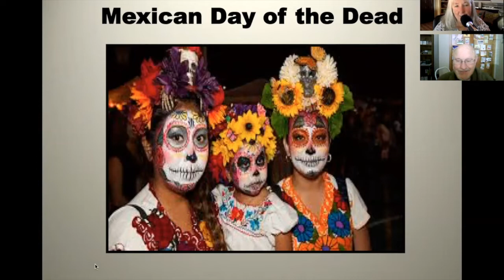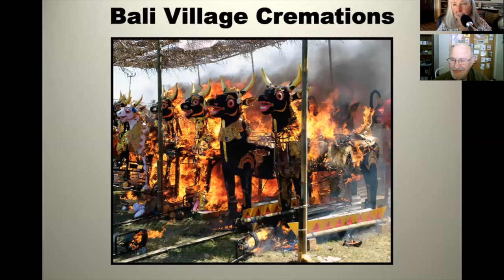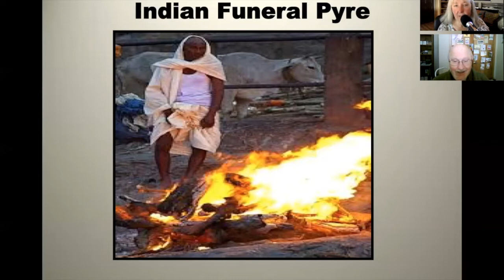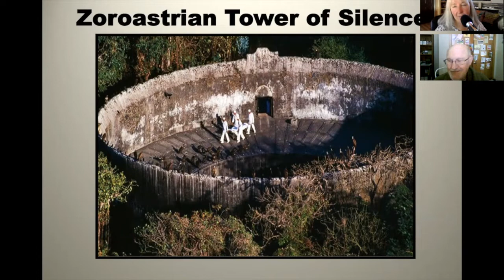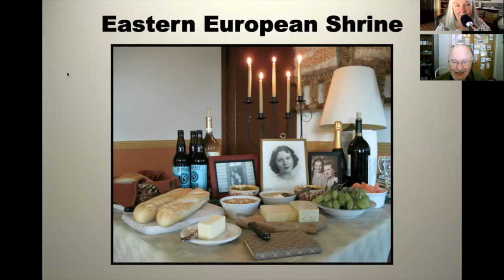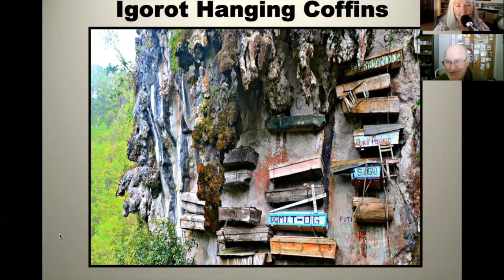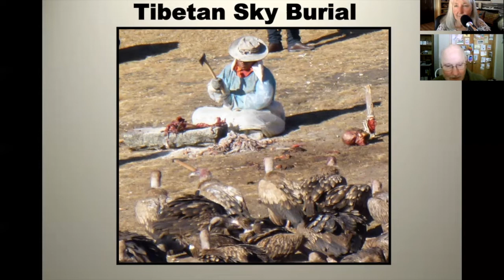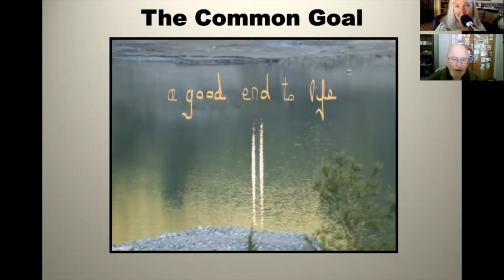Cross-Cultural End-of-Life Practices with Gary Wederspahn | EOLU Podcast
My guest Gary Wederspahn is a board member of the Final Exit Network and the author of a book and many articles on cross-cultural communications and relations. He has served as a Peace Corps Director in Guatemala, Costa Rica and Ecuador and has traveled in over 20 countries. He shares his passion for studying end-of-life rituals and traditions wherever he has traveled, including slides from many different countries.

This episode includes:
🍃 What is appreciative inquiry and how it facilitates conversations
🍂 Why studying end-of-life traditions introduces you to the values and deep culture of societies
🍃 How end-of-life care has been outsourced here in the U.S. to our detriment
🍂 Mayan traditions around death in Guatemala during Dia de los Muertos
🍃 Three-part community cremation rituals in Bali
🍂 The "thin veil" between the living and the dead that is perceived in many cultures
🍃 How "continuing bonds" with ancestors help strengthen the family
🍂 The use of cremated ashes to make burial beads in Korea
🍃 How Vietnamese funeral processions resemble funeral parades in New Orleans
🍂 Ceremonial kites flown in Guatemala city to honor their ancestors during Dia de los Muertos
🍃 Zoroastrian custom of leaving corpses in "Towers of Silence" for vultures to consume
🍂 Ifugao people in high country of Philippines keep bodies of their ancestors in rafters of the house and bring them out during special events
🍃 Viking funeral boat from Scandinavia and ancient Viking graves
🍂 "Bone collecting" ritual after cremation in Japan
🍃 Igorot hanging coffins in the Philippines
🍂 Tibetan sky burial also depends on vultures; Sioux burial platforms similarly rely on ravens to consume the body
🍃 How Gary's exposure to the rituals of other countries has informed his own decisions for the end of life

🍂 Support your local bookstore by buying my books on Bookshop and Indiebound

and get access to the EOLU mug: “Mind if we talk about death?” (only Patrons can purchase it). PLUS get our new bonuses: the monthly EOL News Update, movie reviews from 2 Doctors and a Movie, and automatic access to A Year of Reading Dangerously!